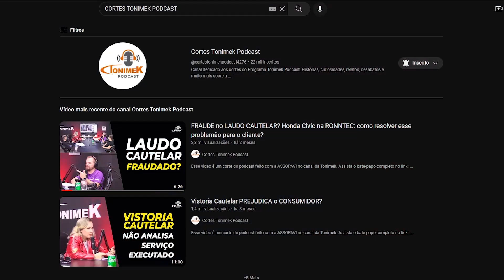Especialista comenta o que acha da REGULAMENTAÇÃO da VISTORIA CAUTELAR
Paulo Ricardo